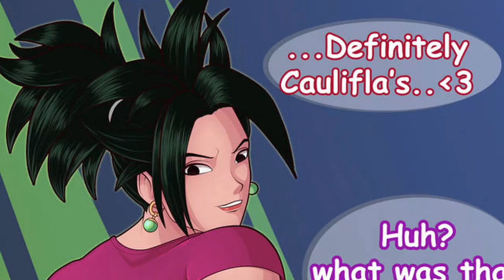U6 Representative | DBS COMIC DUB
The Butt Of U6

Have you ever seen U6 Representative | DBZ COMIC DUB before watching this video?